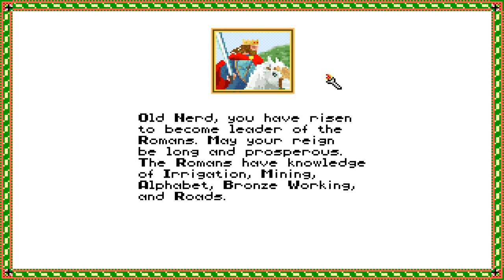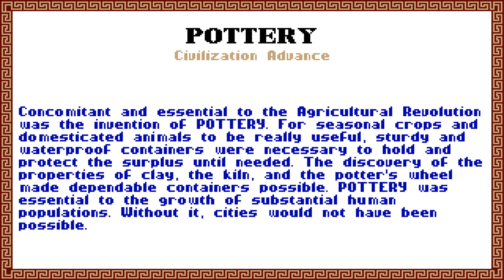Old Games - Civilization 1 / #1 / No Commentary (PC DOS 4K)